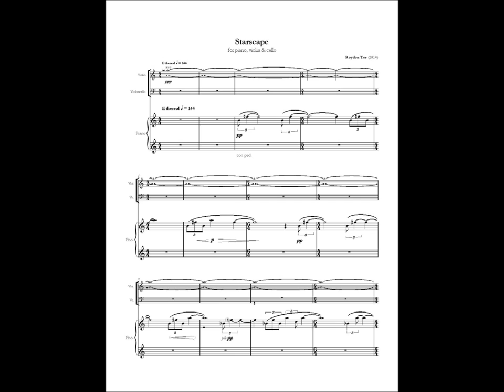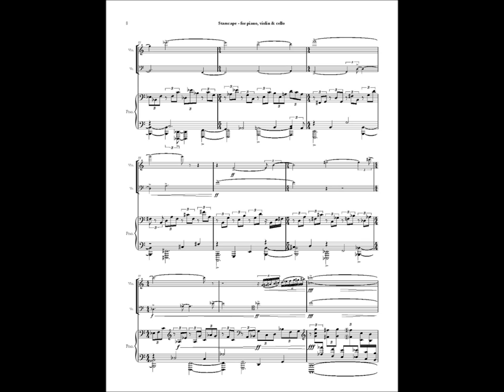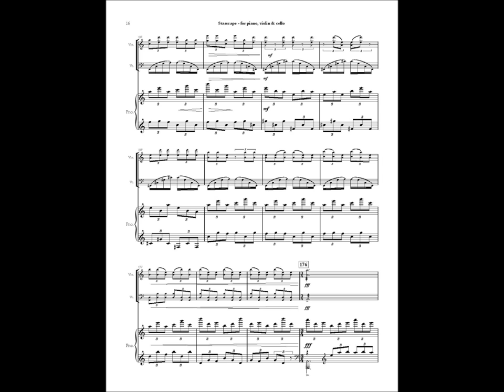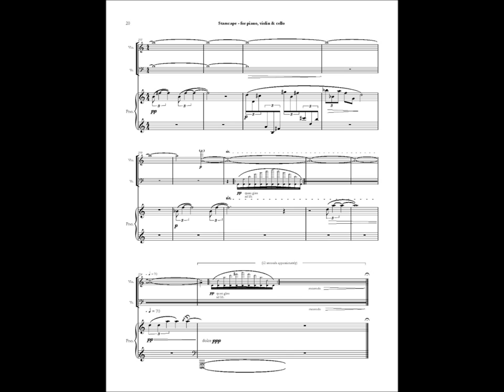Starscape (2014) for piano trio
Performed by Land's End Ensemble (CA)
- John Lowry, violin
- Beth Root-Sandvoss, cello
- Susanne Ruberg-Gordon, piano

Recorded by Peter Olsen, at the University of Toronto's Walter Hall,

Composed by: Roydon Tse

For sheet music related to this video, please contact the composer directly or visit Roydon's page at Canadian Music Center